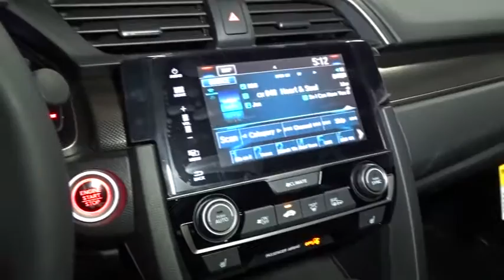2017 Honda Civic Hatchback Hudson, West New York, Jersey City, Tenafly, Paramus, NJ HHHU412945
2017 Honda Civic Hatchback
2017 Honda Civic Hatchback EX-L - Stock#: HHHU412945 - VIN#: SHHFK7H79HU412945

Hudson Honda
6608 John F Kennedy Blvd

You can find this 2017 Honda Civic Hatchback EX-L and many others like it at Hudson Honda. Save money at the pump with this fuel-sipping Honda Civic Hatchback. Based on the superb condition of this vehicle, along with the options and color, this Honda Civic Hatchback EX-L is sure to sell fast. The look is unmistakably Honda, the smooth contours and cutting-edge technology of this Honda Civic Hatchback EX-L will definitely turn heads. This vehicle won't last long, take it home today.
1 LCD Monitor In The Front,Radio w/Seek-Scan, Clock, Voice Activation and External Memory Control,Radio: 180-Watt AM/FM/HD/SiriusXM Audio System -inc: 8 speakers, 7-inch display w/high-resolution WVGA (800x480) electrostatic touch-screen and customizable feature settings, Honda Satellite-Linked Navigation System w/voice recognition, Honda HD digital traffic, turn-by-turn directions, compass and Song By Voice (SBV), Bluetooth HandsFreeLink, Bluetooth streaming audio, radio data system (RDS), speed-sensitive volume control (SVC), 2 USB audio interface charging ports including one 1.0-amp port in front and one 1.5-amp port in center console, HondaLink, Apple Carplay, Android Auto, Pandora compatibility, SMS text message function, illuminated steering wheel-mounted audio controls and navigation controls and fin-type roof-mounted antenna,Integrated Roof Antenna,Honda HD Digital Traffic Real-Time Traffic Display,Lip Spoiler,Fixed Rear Window w/Fixed Interval Wiper, Heated Wiper Park and Defroster,Liftgate Rear Cargo Access,Variable Intermittent Wipers,Wheels w/Silver Accents,Body-Colored Front Bumper,Compact Spare Tire Mounted Inside Under Cargo,Clearcoat Paint,Black Side Windows Trim,Express Open/Close Sliding And Tilting Glass 1st Row Sunroof w/Sunshade,Body-Colored Door Handles,Light Tinted Glass,Front Fog Lamps,Tires: P215/50R17 91H AS,Grille w/Chrome Bar,Wheels: 17 Alloy,Fully Galvanized Steel Panels,Body-Colored Power Heated Side Mirrors w/Manual Folding,Steel Spare Wheel,Fully Automatic Projector Beam Halogen Daytime Running Headlamps w/Delay-Off,Body-Colored Rear Bumper,Full Floor Console w/Covered Storage and 1 12V DC Power Outlet,Engine Immobilizer,Valet Function,Manual Tilt/Telescoping Steering Column,Systems Monitor,Leather/Metal-Look Steering Wheel,Leather-Trimmed Seating Surfaces,Rear Cupholder,Power Door Locks w/Autolock Feature,Instrument Panel Bin, Driver / Passenger And Rear Door Bins,Reclining Heated Front Bucket Seats -inc: driver's seat w/8-way power adjustment and adjustable head restraints,Driver And Passenger Visor Vanity Mirrors w/Driver And Passenger Illumination,Driver Foot Rest,60-40 Folding Bench Front Facing Fold Forward Seatback Rear Seat,Carpet Floor Trim and Carpet Trunk Lid/Rear Cargo Door Trim,4-Way Passenger Seat -inc: Manual Fore/Aft Movement,Digital/Analog Display,Dual Zone Front Automatic Air Conditioning,Redundant Digital Speedometer,Outside Temp Gauge,Remote Releases -Inc: Power Cargo Access,Fixed Rear Head Restraints,Gauges -inc: Speedometer, Odometer, Tachometer, Turbo/Supercharger Boost, Trip Odometer and Trip Computer,Air Filtration,Integrated Navigation System w/Voice Activation,Compass,Fade-To-Off Interior Lighting,Glove Box,Power Fuel Flap Locking Type,1 Seatback Storage Pocket,Roll-Up Cargo Cover,Power Rear Windows,Delayed Accessory Power,Proximity Key For Doors And Push Button Start,Power 1st Row Windows w/Driver And Passenger 1-Touch Up/Down,Full Carpet Floor Covering -inc: Carpet Front And Rear Floor Mats,Front Map Lights,Leatherette Door Trim Insert,Leather/Metal-Look Gear Shift Knob,Sliding Front Center Armrest and Rear Center Armrest,Perimeter Alarm,HVAC -inc: Underseat Ducts,FOB Controls -inc: Trunk/Hatch/Tailgate and Remote Engine Start,Cargo Space Lights,Seats w/Leatherette Back Material,Trip Computer,Interior Trim -inc: Metal-Look Instrument Panel Insert, Metal-Look Door Panel Insert, Metal-Look Console Insert and Metal-Look Interior Accents,Remote Keyless Entry w/Integrated Key Transmitter, Illuminated Entry and Panic Button,Full Cloth Headliner,Front Cupholder,Cruise Control w/Steering Wheel Controls,Day-Night Auto-Dimming Rearview Mirror,1 12V DC Power Outlet,Strut Front Suspension w/Coil Springs,4-Wheel Disc Brakes w/4-Wheel ABS, Front Vented Discs, Brake Assist, Hill Hold Control and Electric Parking Brake,Electric Power-Assist Speed-Sensing Steering,Transmission: Continuously Variable,Front-Wheel Drive,12.4 Gal. Fuel Tank,Gas-Pres